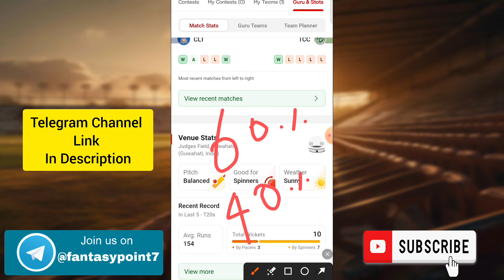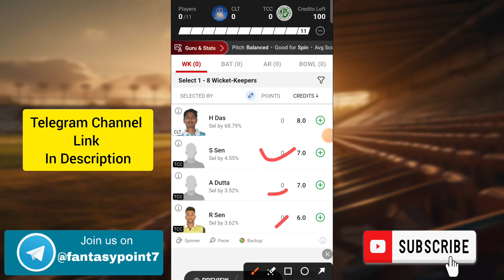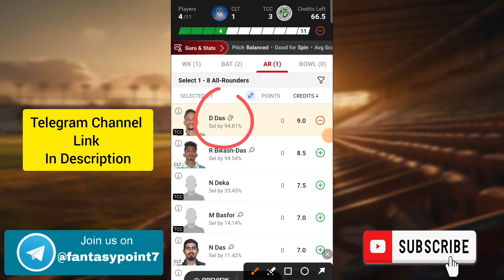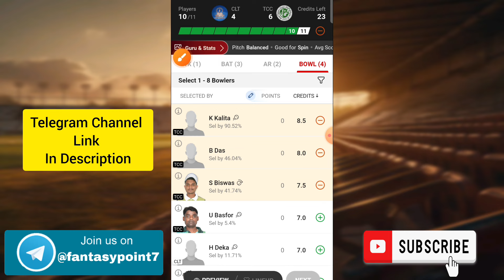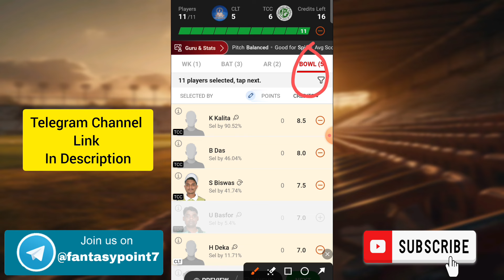CLT vs TCC Dream11 Prediction | CLT vs TCC Dream11 Assam T20 | CLT vs TCC Today Match Team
CLT vs TCC TODAY ASSAM T20 PREMIER CLUB CHAMPIONSHIP DREAM11 PREDICTION
CLT vs TCC DREAM11 PREDICTION Assam T20 DREAM11 PREDICTION